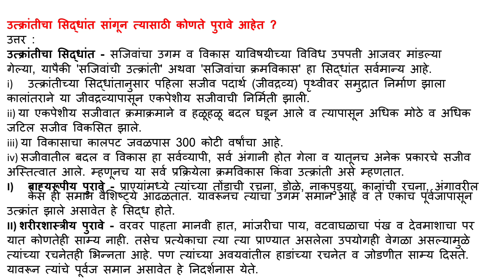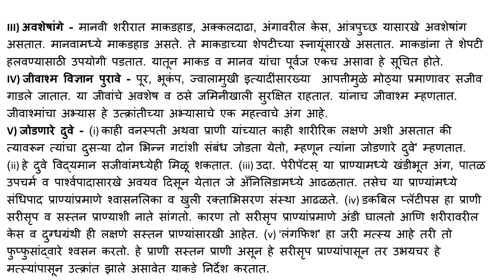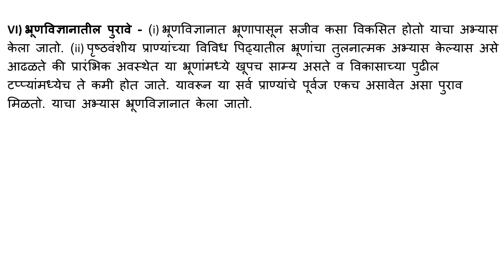उत्क्रांतीचा सिद्धांत सांगून त्यासाठी कोणते पुरावे आहेत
उत्तर

उत्क्रांतीचा सिद्धांत - सजिवांचा उगम व विकास याविषयीच्या विविध उपपत्ती आजवर मांडल्या गेल्या, यापैकी 'सजिवांची उत्क्रांती' अथवा 'सजिवांचा क्रमविकास' हा सिद्धांत सर्वमान्य आहे.

i) उत्क्रांतीच्या सिद्धांतानुसार पहिला सजीव पदार्थ (जीवद्रव्य) पृथ्वीवर समुद्रात निर्माण झाला कालांतराने या जीवद्रव्यापासून एकपेशीय सजीवाची निर्मिती झाली.

ii) या एकपेशीय सजीवात क्रमाक्रमाने व हळूहळू बदल घडून आले व त्यापासून अधिक मोठे व अधिक जटिल सजीव विकसित झाले.

iii) या विकासाचा कालपट जवळपास 300 कोटी वर्षांचा आहे.

iv) सजीवातील बदल व विकास हा सर्वव्यापी, सर्व अंगानी होत गेला व यातूनच अनेक प्रकारचे सजीव अस्तित्वात आले. म्हणूनच या सर्व प्रक्रियेला क्रमविकास किंवा उत्क्रांती असे म्हणतात.

I) बाह्यरूपीय पुरावे - प्राण्यांमध्ये त्यांच्या तोंडाची रचना, डोळे, नाकपुड्या, कानांची रचना, अंगावरील केस ही समान वैशिष्ट्ये आढळतात. यावरूनच त्यांचा उगम समान आहे व ते एकाच पूर्वजापासून उत्क्रांत झाले असावेत हे सिद्ध होते.

II) शरीरशास्त्रीय पुरावे - वरवर पाहता मानवी हात, मांजरीचा पाय, वटवाघळाचा पंख व देवमाशाचा पर यात कोणतेही साम्य नाही. तसेच प्रत्येकाचा त्या त्या प्राण्यात असलेला उपयोगही वेगळा असल्यामुळे त्यांच्या रचनेतही भिन्नता आहे. पण त्यांच्या अवयवांतील हाडांच्या रचनेत व जोडणीत साम्य दिसते. यावरून त्यांचे पूर्वज समान असावेत हे निदर्शनास येते.

III) अवशेषांगे - मानवी शरीरात माकडहाड, अक्कलदाढा, अंगावरील केस, आंत्रपुच्छ यासारखे अवशेषांग असतात. मानवामध्ये माकडहाड असते. ते माकडाच्या शेपटीच्या स्नायूंसारखे असतात. माकडांना ते शेपटी हलवण्यासाठी उपयोगी पडतात. यातून माकड व मानव यांचा पूर्वज एकच असावा हे सूचित होते.

IV) जीवाश्म विज्ञान पुरावे - पूर, भूकंप, ज्वालामुखी इत्यादींसारख्या  आपत्तीमुळे मोठ्या प्रमाणावर सजीव गाडले जातात. या जीवांचे अवशेष व ठसे जमिनीखाली सुरक्षित राहतात. यांनाच जीवाश्म म्हणतात. जीवाश्मांचा अभ्यास हे उत्क्रांतीच्या अभ्यासाचे एक महत्त्वाचे अंग आहे.

V) जोडणारे दुवे - (i) काही वनस्पती अथवा प्राणी यांच्यात काही शारीरिक लक्षणे अशी असतात की त्यावरून त्यांचा दुसऱ्या दोन भिन्न गटांशी संबंध जोडता येतो, म्हणून त्यांना जोडणारे दुवे' म्हणतात. (ii) हे दुवे विद्यमान सजीवांमध्येही मिळू शकतात. (iii) उदा. पेरीपॅटस् या प्राण्यामध्ये खंडीभूत अंग, पातळ उपचर्म व पार्श्वपादासारखे अवयव दिसून येतात जे अँनिलिडामध्ये आढळतात. तसेच या प्राण्यांमध्ये संधिपाद प्राण्यांप्रमाणे श्वासनलिका व खुली रक्ताभिसरण संस्था आढळते. (iv) डकबिल प्लॅटीपस हा प्राणी सरीसृप व सस्तन प्राण्याशी नाते सांगतो. कारण तो सरीसृप प्राण्यांप्रमाणे अंडी घालतो आणि शरीरावरील केस व दुग्धग्रंथी ही लक्षणे सस्तन प्राण्यांसारखी आहेत. (v) 'लंगफिश' हा जरी मत्स्य आहे तरी तो फुप्फुसांद्वारे श्वसन करतो. हे प्राणी सस्तन प्राणी असून हे सरीसृप प्राण्यांपासून तर उभयचर हे मत्स्यांपासून उत्क्रांत झाले असावेत याकडे निर्देश करतात.

VI) भ्रूणविज्ञानातील पुरावे - (i) भ्रूणविज्ञानात भ्रूणापासून सजीव कसा विकसित होतो याचा अभ्यास केला जातो. (ii) पृष्ठवंशीय प्राण्यांच्या विविध पिढ्यातील भ्रूणांचा तुलनात्मक अभ्यास केल्यास असे आढळते की प्रारंभिक अवस्थेत या भ्रूणांमध्ये खूपच साम्य असते व विकासाच्या पुढील टप्प्यांमध्येच ते कमी होत जाते. यावरून या सर्व प्राण्यांचे पूर्वज एकच असावेत असा पुराव मिळतो. याचा अभ्यास भ्रूणविज्ञानात केला जातो.